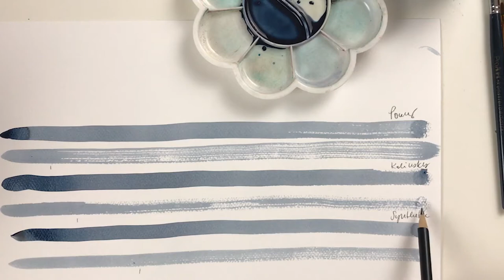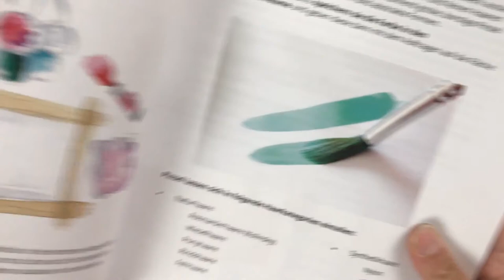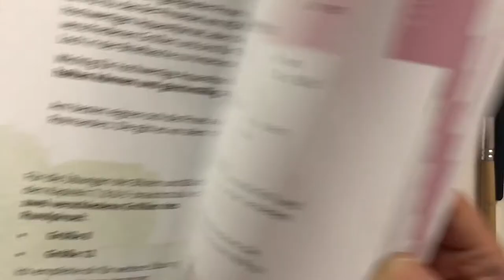Welche Pinsel kann ich für Aquarell verwenden? | THEORIE & PINSELTEST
Buch "Florales Aquarell"

Genannte Pinsel im Video:
• Ponyhaar Rundpinsel Größe 10 (Pfennigpfeiffer)
• IKEA MALA Synthetikpinsel 6er Set
• Kolinsky Rundpinsel Set (Amazon)
• Kleine Rundpinsel (Van Eyk aus dem Action-Laden)